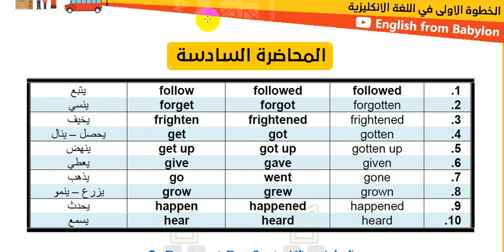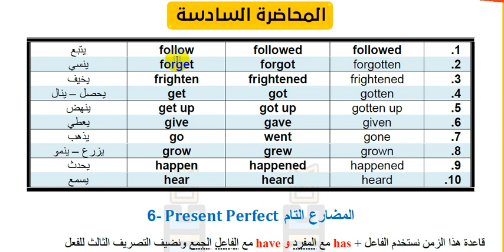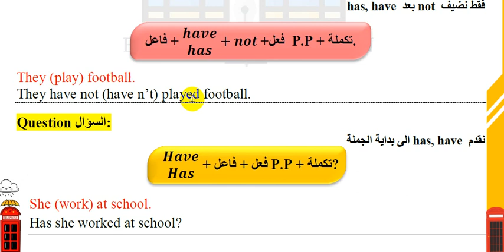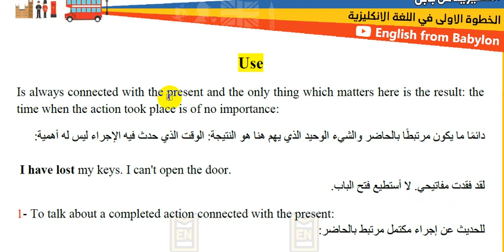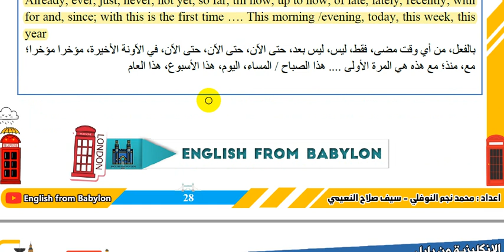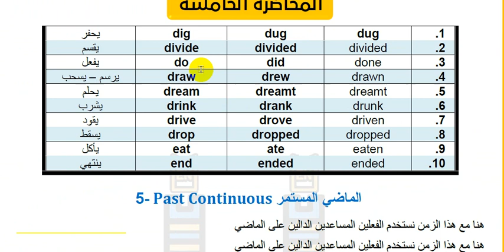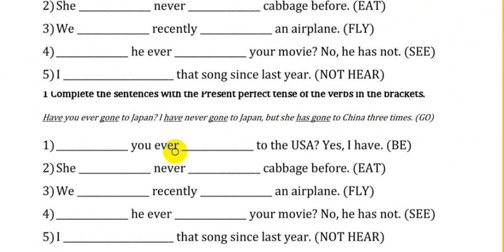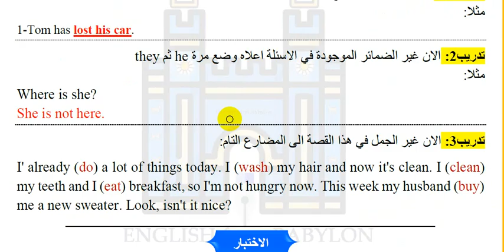6- كورس الخطوة الاولى في اللغة الانكليزية || المحاضرة السادسة || المضارع التام